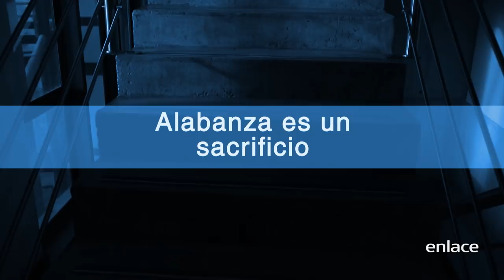El Lugar De Su Presencia - Voy A Disfrutar La Vida - Enlace TV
El Pastor Andrés Corson, continua compartiendo las claves para decidir vivir feliz, recordando que Dios no te trajo para sufrir.